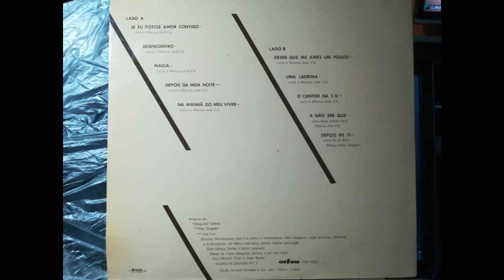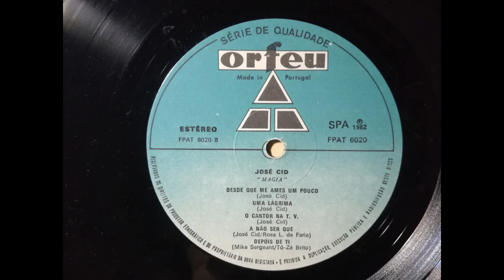José Cid -Magia (LP,1982) B5- Depois de Ti